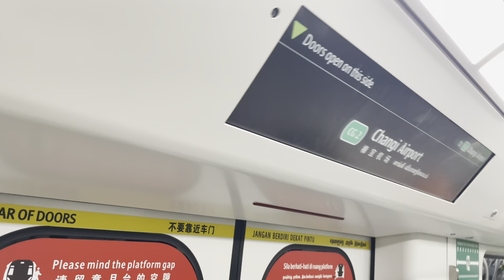EWL/CGL Alstom Movia R151 823/824: Tanah Mearh to Changi Airport.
Ride on EWL/CGL Alstom Movia R151 823/824: Tanah Mearh to Changi Airport.